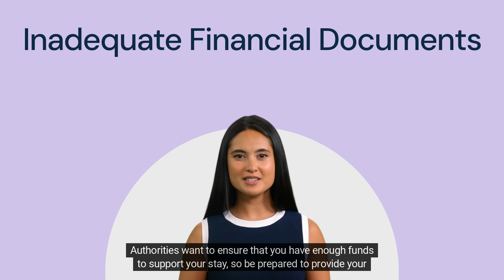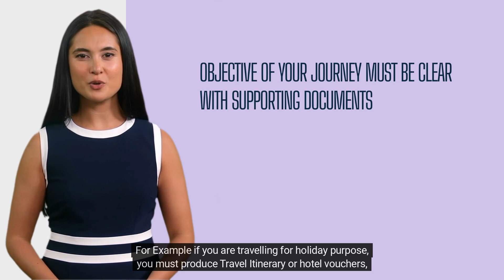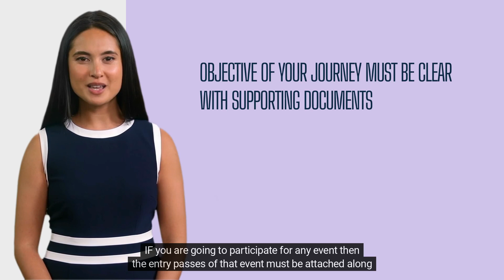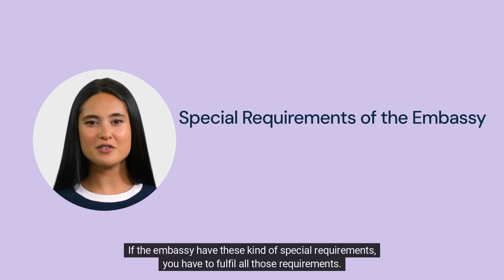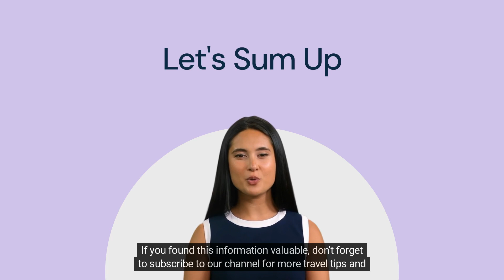Visa Rejections:Reasons & Solutions वीजा क्यूं रिजेक्ट होता है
Are you wondering why your visa application keeps getting rejected? Look no further! In our thought-provoking video, "Why Visas Get Rejected: Unveiling the Top Reasons," we delve into the primary factors behind visa denials. Our expert team has extensively researched and compiled a comprehensive list of common pitfalls that often lead to disappointing outcomes. By watching this video, you'll gain insider knowledge about the intricate visa application process and discover the red flags that can raise concerns among immigration officials. Throughout this eye-opening presentation, we shed light on various aspects that influence visa rejections, including incomplete or inaccurate documentation, insufficient financial proof, and insufficient ties to one's home country. Additionally, we address the importance of maintaining honest intentions during the application process and provide tips on how to maximize your chances of visa approval. Whether you're a student, professional, or tourist, understanding why visas are rejected is crucial. Our video equips you with essential information to avoid the most common mistakes made by applicants. By following our advice, you can increase your chances of securing that desired visa with confidence and ease. Don't miss out on this enlightening opportunity. Watch "Why Visas Get Rejected: Unveiling the Top Reasons" now and take a step closer to accomplishing your dreams of international exploration or professional pursuits. Stay informed, stay prepared, and unlock the doors to a world full of possibilities!